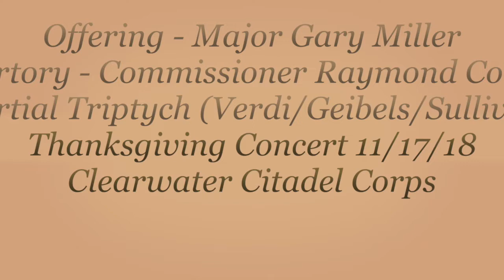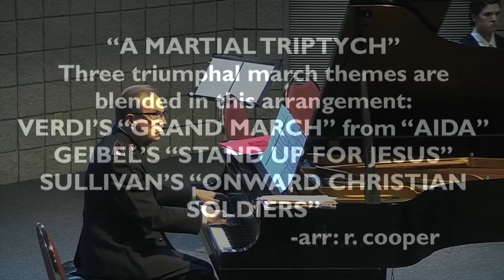Offering/Offertory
Major Gary Miller leads in the offering and Commissioner Raymond Cooper plays "Martial Triptych" (includes "The Grand March" from Aida by Verdi/Geibels "Stand Up for Jesus"/Sullivan "Onward Christian Soldiers") during The Salvation Army Clearwater Citadel Corps Thanksgiving Concert (11/17/18) with James and Deanna Cheyne.